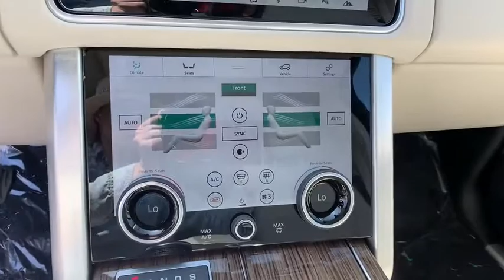2019 Land Rover Range Rover Pasadena, Arcadia, Monrovia, Alhambra, Los Angeles, CA R19440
ARUBA New 2019 Land Rover Range Rover available in Pasadena, California at Landrover Pasadena. Servicing the Arcadia, Monrovia, Alhambra, Los Angeles, CA area.
2019 Land Rover Range Rover  - Stock#: R19440 - VIN#: SALGS2REXKA548113

Landrover Pasadena
3485 E. Colorado Blvd